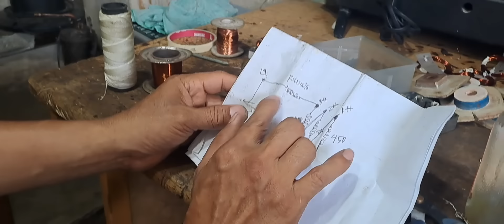PAANO MAG REWIND NG MOTOR NG ELECTRIC FAN COMPLETE TUTORIAL (PART 2).